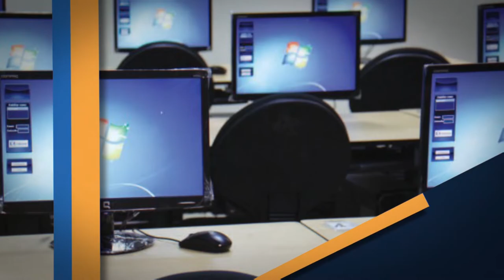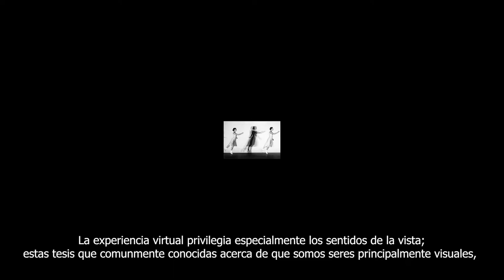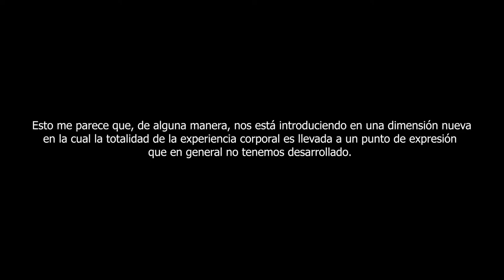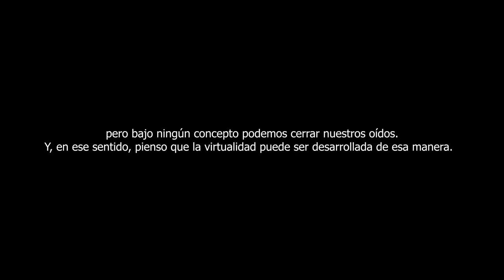Cuerpos fónicos,signos de la presencia del otro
La ausencia de lo visual y la interacción corporal entre maestros y estudiantes ha resignificado la importancia y las capacidades de la voz como medio central de la comunicación en las clases virtuales.

Ariela Batán y Germán Dario Vélez